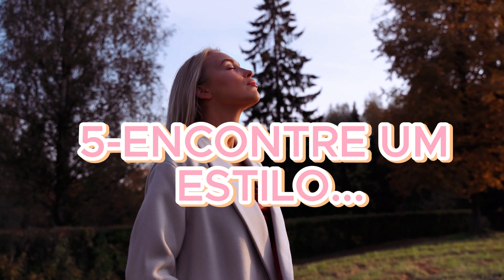COMO SER BONITA SENDO Pobre | 15 dicas de beleza PARTE 1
Oi lindonas!💗

No video de hoje estamos falando de 15 dicas, de como se sentir mais bonita  e segura sendo pobre , como agir para ser mais bonita e leve, ter uma imagem de uma mulher bonita e sofisticada...